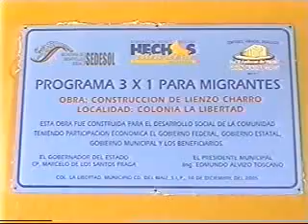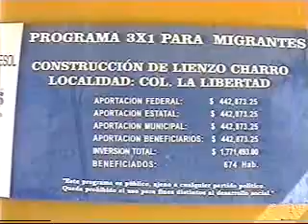JARIPEO EN EJIDO LA LIBERTAD MPO D CD DEL MAIZ SLP PRIMER PARTE 16 DE ABRIL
JARIPEO